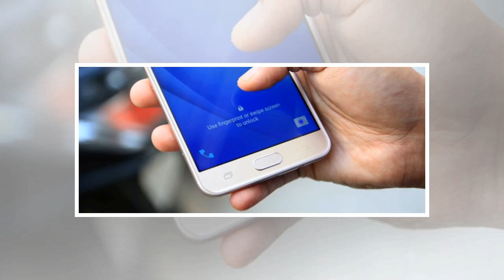Galaxy J7 Prime and Galaxy Tab E Android 8.0 Oreo update confirmed by BuzzFresh News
Samsung is yet to release Android 8.0 Oreo for flagship devices like the Galaxy S8 and Galaxy Note 8 so it really can’t be said for sure when the update will filter down to its premium mid-range lineup, let alone compatible low-end devices. Nevertheless, one of its carrier partners has revealed that the Galaxy J7 Prime and Galaxy Tab E Android 8.0 Oreo update will arrive in due course. Galaxy J7 Prime and Galaxy Tab E Android 8.0 Oreo updateSamsung has been running an Android 8.0 Oreo beta program for the past couple of months. It has only released beta firmware for the Galaxy S8 and the Galaxy S8+. The company is yet to confirm when it will roll out Oreo for all users but it’s expected to do that in the near future. The company itself hasn’t said anything about the Android 8.0 Oreo update for the Galaxy J7 Prime and the Galaxy Tab E. The information comes from T-Mobile’s update tracker. The carrier has one on its website which informs users what stage the upcoming software update for ...